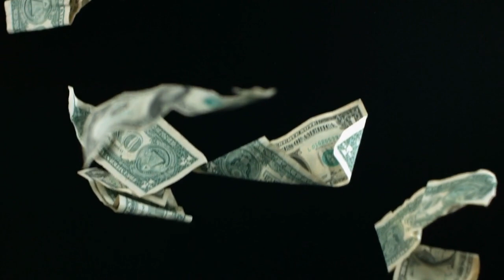Money Slow Motion Falling | Free Stock Video | Free Render Footage | 4K Video